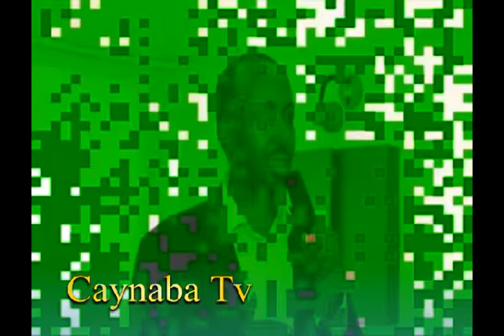Kulan Laga hadlaayey Horumarinta Balidhiig